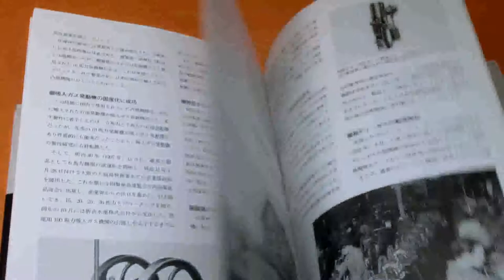DAIHATSU : The History of Japan's Oldest Engine Company book japanese #0727